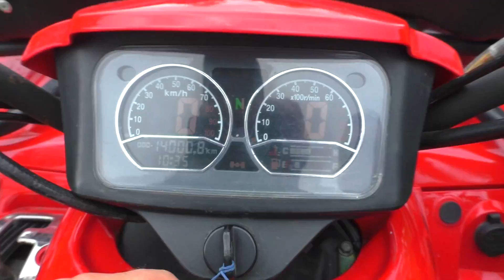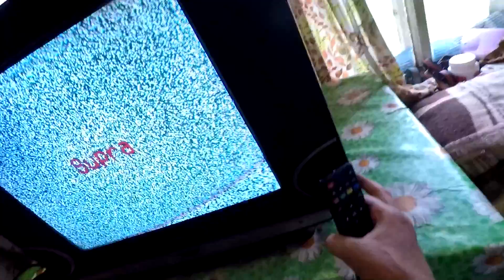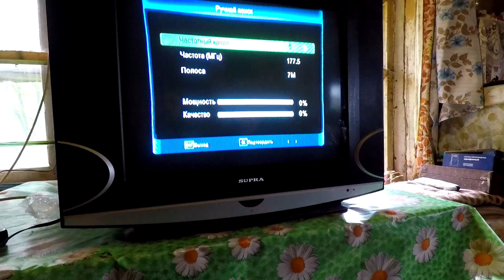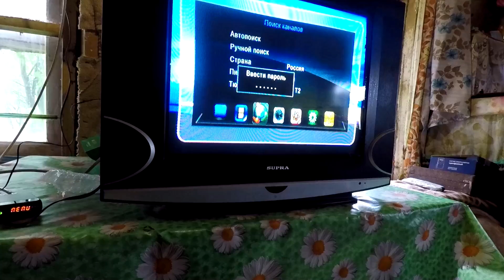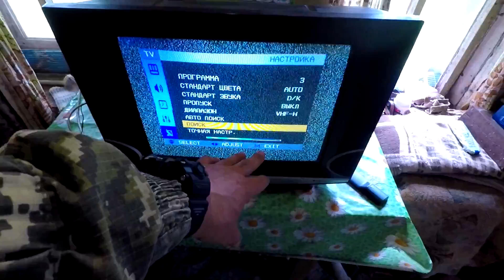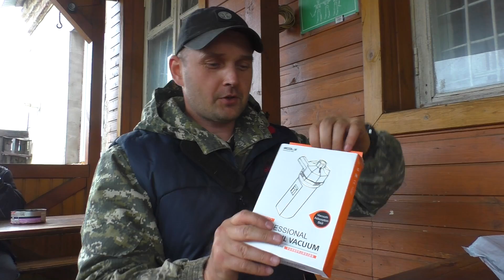Жили-Были! Доехал до деревни, телевизор не пострадал! ⚠️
Везу новый телевизор в деревню Диме с Ваговщины. Настраиваю ему  цифровое ТВ и подключаю телевизор.